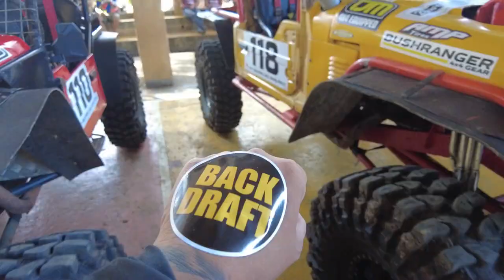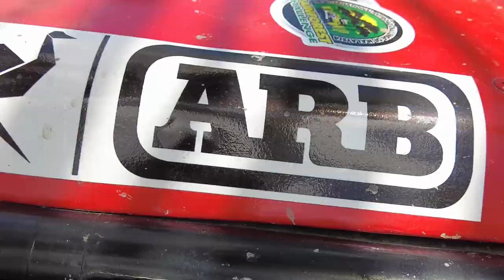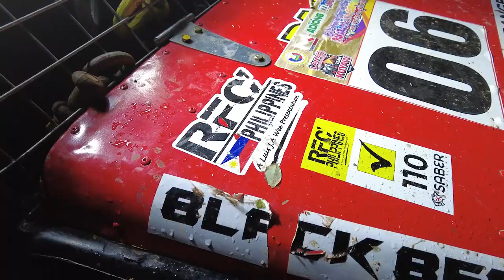RFC PHILIPPINES 4x4 IN TUBURAN CEBU EPISODE 7 PART 2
BICOL OFFROAD CLUB GOES TO TUBURAN CEBU
 4X4 OFFROAD SERIES
EPISODE 7
RAINFOREST CHALLENGE PHILIPPINES